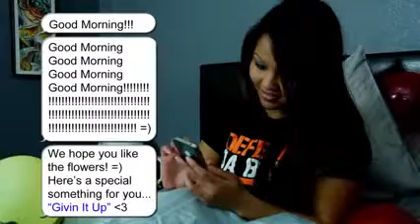Mango Kingz 2014